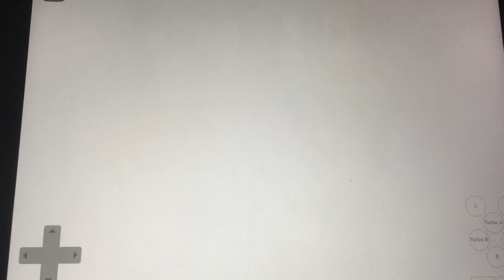Barbie Software/Vivedi Universal Games/Dice Canada (2002)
Vivendi Universal Games Presents for Gameboy Advance “Barbie Groovy Games” (2002)